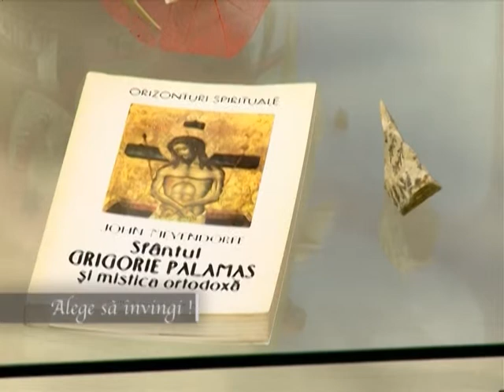Alege sa invingi - cu Pr Catalin Teulea - partea II - realizator Camelia Varga TVS Brasov